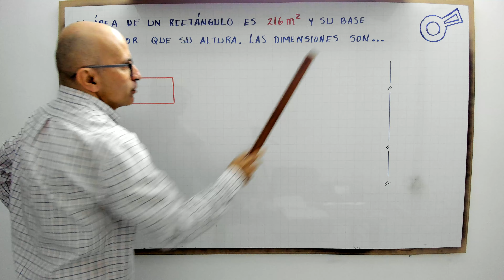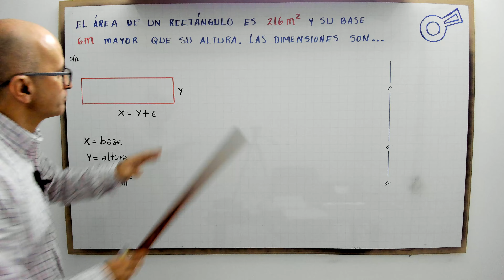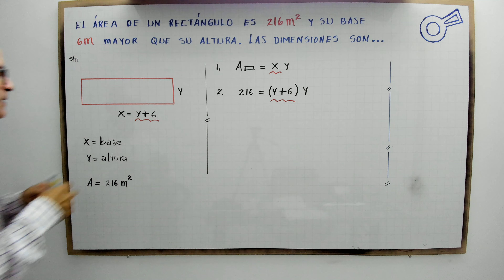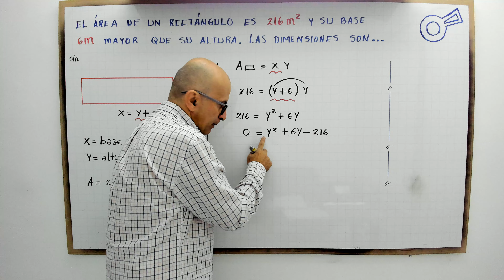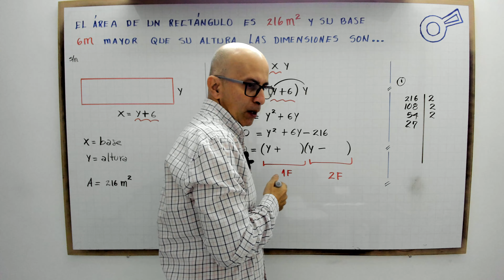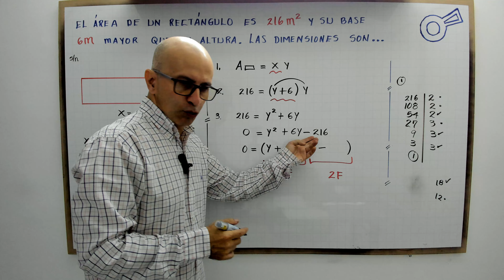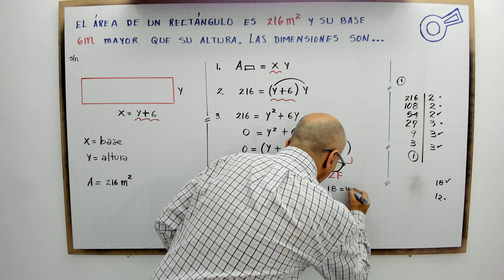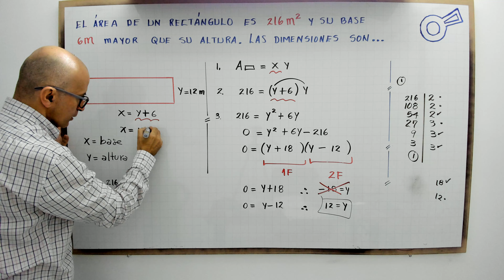Encontrar las dimensiones del rectángulo dada el área y su base es mayor que la altura.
profenini te explica como encontrar las dimensiones del rectángulo dada el área y su base es mayor que la altura.